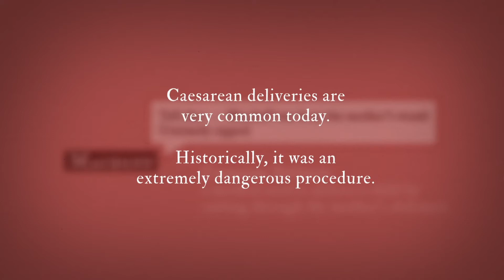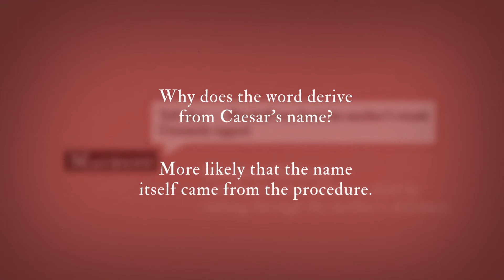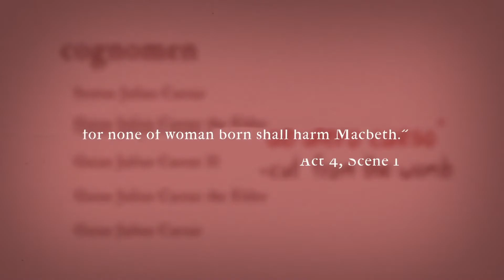myShakespeare | Macbeth 5.7 Historical Reference: Caesarian Delivery